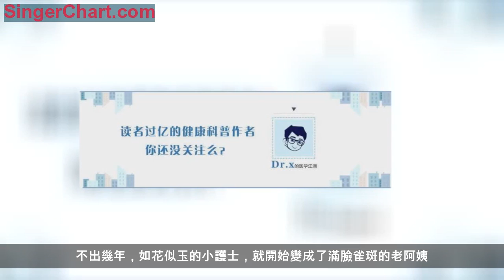闢謠！年輕人熬夜，補一覺叫好了！欠下「健康債」，怎麼還？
作為醫生，不得不熬夜值班。
而經歷過熬夜的人都懂，除了睏倦之外，更重要的是第二天情緒變差了，脾氣變壞了，特別容易不耐煩。像個一點就著火的「煤氣罐」。
在歐美國家對於熬夜之後最常用的形容詞就是zombie，行屍走肉一樣的「殭屍」。
1.情緒變差，甚至引發抑鬱
無論是因為加班熬夜，還是娛樂熬夜，第二天的情緒總會受到影響。而且研究表明， 與就寢時間推遲相比，由於睡眠中斷造成的睡眠損失對於情緒的影響更大。比如夜班的醫生、各行各業的值班人員、甚至哺乳期的母親。看似可以休息，但睡眠會經常被打斷，危害甚至超過了不睡。
科學家甚至還做了這樣的試驗，在睡眠實驗室，研究人員儘量阻止受檢者進入睡眠達數天之久，結果受檢者都訴述頭昏腦脹，不能集中注意力，記憶力明顯減退，情緒煩躁不安，易發脾氣，表情呆滯迷惘，有時甚至沮喪、壓抑，出現自殺念頭。
即使後期給與了補覺的時間，這些人中還有些出現了幻覺，如聽到別人在和他說話，看見奇怪的東西等，有時出現多疑、敏感、老是疑心別人想害自己等。
這也就是可以解釋，很多睡眠不足的人不僅工作效率低，還會出現諸如抑鬱、躁狂、強迫症和精神分裂症等精神疾病。
2.意外頻發，引起死亡
不僅如此，睡眠不足的引起的工作效率降低還讓許多人丟了性命。據統計35%～50%的車禍是由睡眠缺乏造成的。一些研究指出，駕駛員24小時未睡眠，很難做出滿意的操作，甚至駕駛60分鐘以上都會在行駛的機動車上睡著。更多的生產事故，也是在夜間發生。
對於醫院手術的一項研究表明，勞累和心態都會影響手術成功率，夜晚手術的成功率會明顯低於白天，甚至雙休日的手術失敗率都明顯低於平時。
3.免疫力下降，疾病來襲
疲勞、精神不振自然是熬夜後無法逃過的問題；人體的免疫力也會跟著下降，呼吸道感染、胃腸感染、神經系統疾患易發。如果夜班進食，特別容易出現功能紊亂，腹瀉和便秘。
有心臟基礎疾病最忌熬夜，特別是有房顫、心律不齊、冠心病等病人，熬夜無形中給心臟加重負荷，熬夜後是發現心血管意外風險最高的時間。
4.皮膚早早，加速衰老！
皮膚是人體健康的晴雨表，對於愛美的女性來說，更是格外重要！熬夜對皮膚的傷害是全方面的。這一點在長期熬夜工作的人身上表現的最明顯。
尤其是護士，護士的排班一般分為白班、小夜班和大夜班。小夜班常常是晚上5點到夜裡11點，大夜班是夜裡11點到第二天早上8點。每周需要在這3種不同的上班時間裡進行切換。這樣依賴對生物鐘的影響是很大的。不出幾年，如花似玉的小護士，就開始變成了滿臉雀斑的老阿姨。
對於工作原因不得不熬夜的人，一定得重新審視一下這份工作給你的回報是否能彌補熬夜的傷害！再也不熬夜了#
熬夜欠下的「健康債」，你有命還麼？